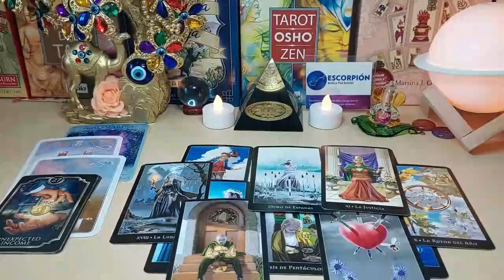CANCER 😱EPIC STORM IS COMING IN 3 DAYS🥶 THE BIGGEST SURPRISE WILL HAPPEN🤫 YOUR READING MADE ME CRY !